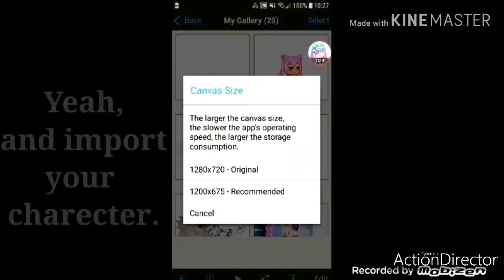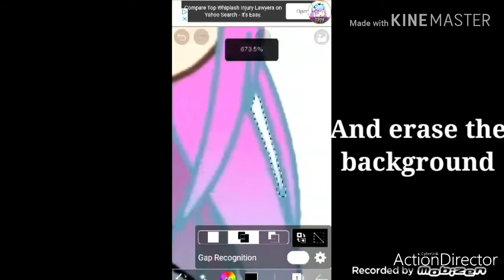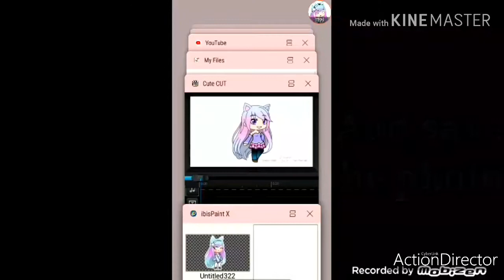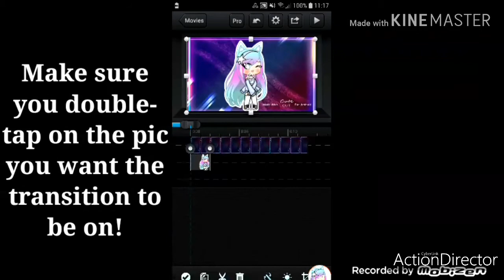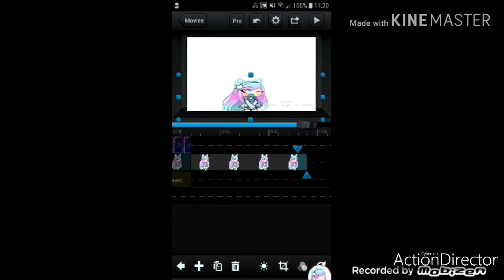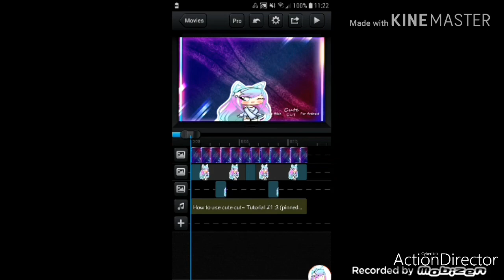|| How to use cute cut! || tutorial ||